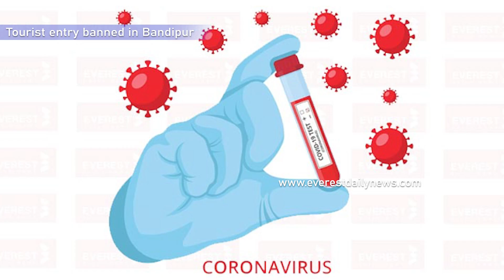Tourist Entry Banned in Bandipur Nepal Due To The COVID-19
Local administration has banned the entry of tourists in Bandipur considering the rapidly spreading coronavirus cases in Tanahun. A multi-party meeting held today chaired by Karuna Gurung of Bandipur Rural Municipality decided to put a ban on people's entry from outside. Political party representatives, hotel entrepreneurs and people from civil society had jointly decided to this effect. Rural municipality Chief Administrative Officer Mahesh Subedi said tourists were stopped from entering Bandipur to stem the possible spread of the virus.

Produced By: EVEREST MEDIA GROUP Private Limited
News Edited By : EVEREST MEDIA
Presented By :  SHARADA SHRESTHA
Video Edited By : SHISIR KDK

About Everest Daily News :  Everest Daily News is an online media that envisions itself an online news portal and online television with "Fair news, constant entertainment, every Nepali's every moment companion." as its slogan.